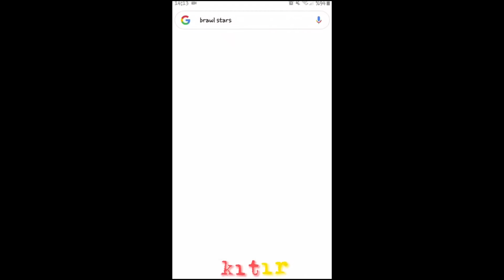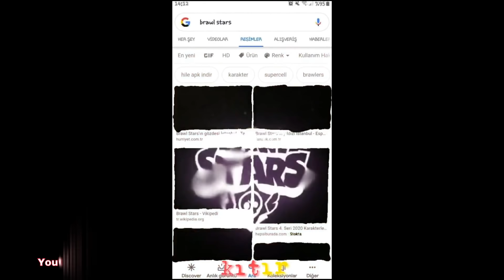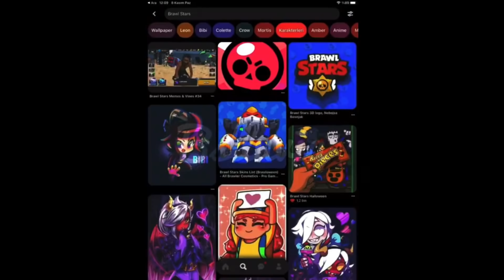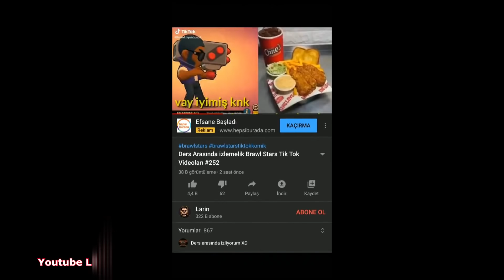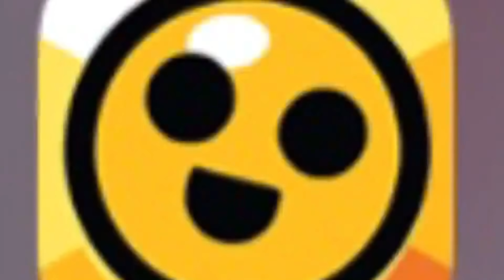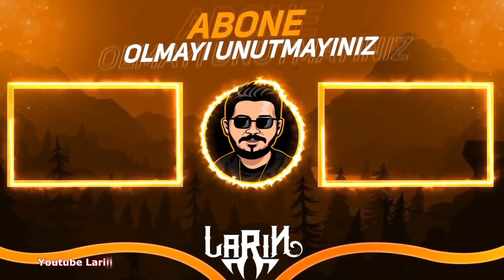Canlı Ders Bitince izlemelik Brawl Stars Tik Tok Videoları #253